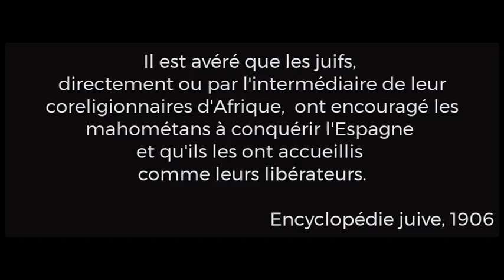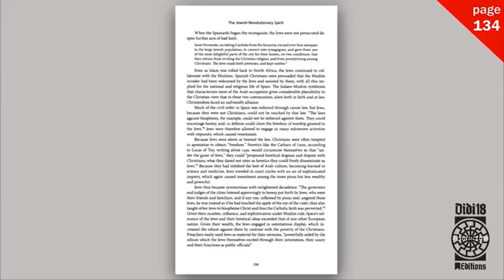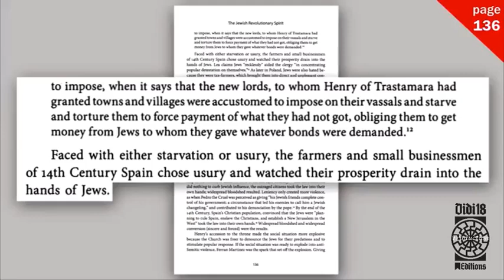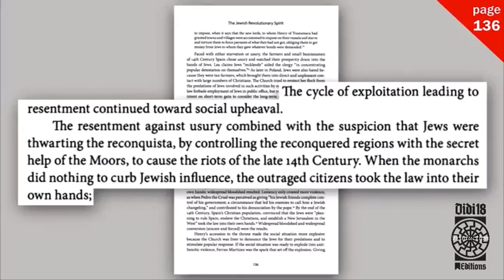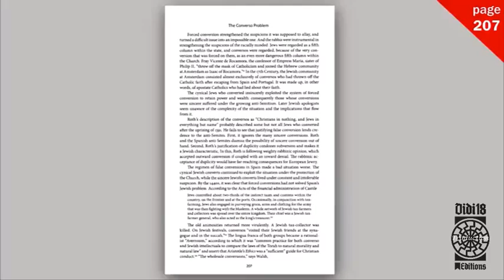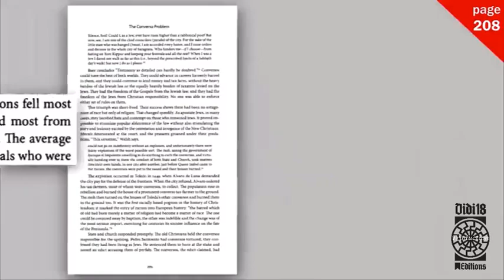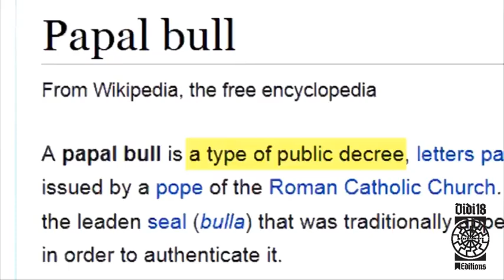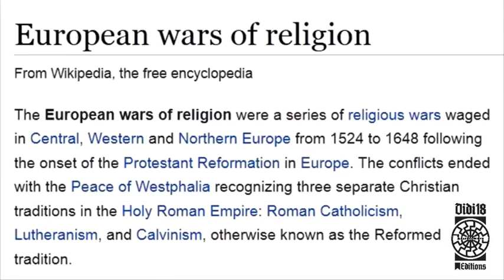L' inquisition Espagnole et la question...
Ddicace à '@unirreductibleathee8467 :)  mate à temps perdue :)
je ne pensais pas la mettre en ligne de suite,, préférant finir une vidéo (qui a déjà 4mois) dédiée à un irréductible athée ,, mais il y a tellement à lire et ce n'est pas le principe d'une vidéo, non ? que ça fait un peu chier,, celle ci tombe à pic dans un sens,,, mais ne répond pas à cette question " peuple déicide" accusé par les chrétiens,,, ça ne tient pas debout, c'est la belle excuse mais loin d'être la raison première // la vidéo à finir toute les sources sont ' j' toutes les bulles papales des années 1000 aux années 60 (bon g un mois de vacances lol) // vidéo sans aucune animosité,, j'l'aime bien l'irréductible :) ... c'est con pour lui chui pas une rèf :))